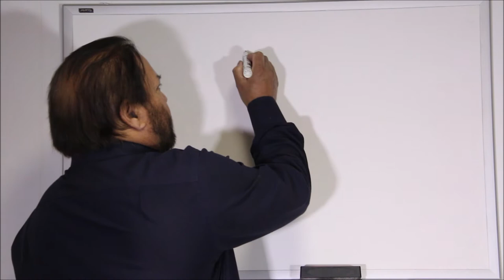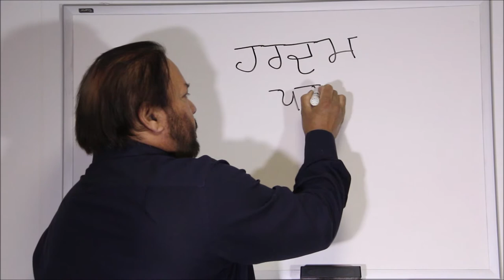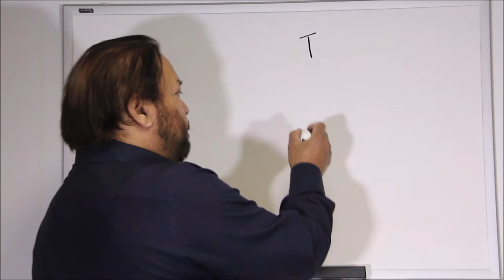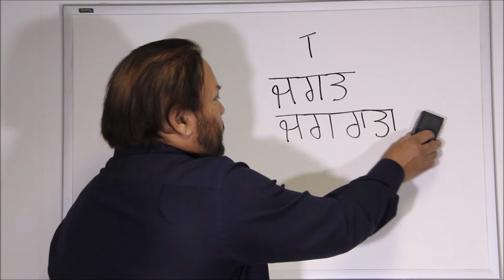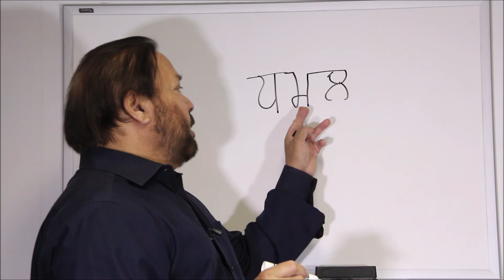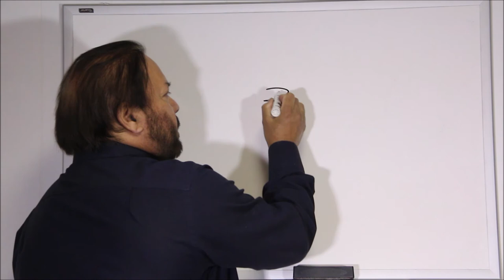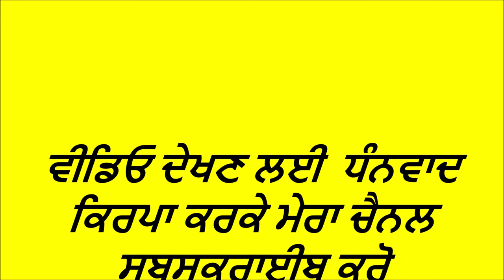ਪੰਜਾਬੀ ਪਾਠ ਪੰਜਾਬੀ ਵਿੱਚ !! ਪੰਜਾਬੀ (ਗੁਰਮੁਖੀ ) ਅੱਖਰ ਲਿਖੋ - ਮਾਤਰਾ ਕੰਨਾਂ (T) ਦੀ ਵਰਤੋਂ - 7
ਪੰਜਾਬੀ ਪਾਠ ਪੰਜਾਬੀ ਵਿੱਚ !! ਪੰਜਾਬੀ (ਗੁਰਮੁਖੀ ) ਅੱਖਰ  ਲਿਖੋ -  ਮਾਤਰਾ  ਕੰਨਾਂ  (T) ਦੀ ਵਰਤੋਂ:
ਪੇਸ਼ ਕਰਤਾ ਐਬਸੋਲੂਟ ਪੰਜਾਬ
Presented by Harnek Rai
ਕਿਰਪਾ ਕਰਕੇ ਮੇਰਾ ਚੈਨਲ ਸਬਸਕਰਾਈਬ ਕਰੋ
➨Previous Lesson-ਪੰਜਾਬੀ ਪਾਠ ਪੰਜਾਬੀ ਵਿੱਚ! ਪੰਜਾਬੀ (ਗੁਰਮੁਖੀ ) ਅੱਖਰ ਲਿਖੋ ਮੁਕਤਾ lਕਮਲ, ਸੜਕ, ਬਗੈਰਾ:ਪੇਸ਼ ਕਰਤਾ ਐਬਸੋਲੂਟ ਪੰਜਾਬ-6
➨Next Lesson-